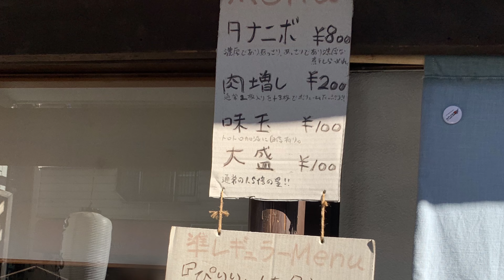たなか青空笑店 Tanaka Aozora Shoten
Tanaka Aozora Shoten

東京都西東京市東伏見１丁目１